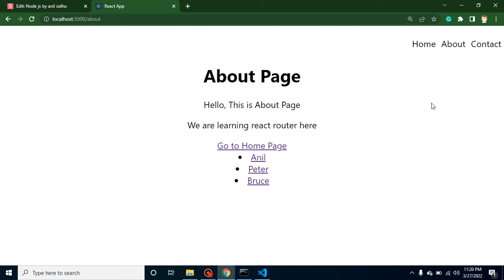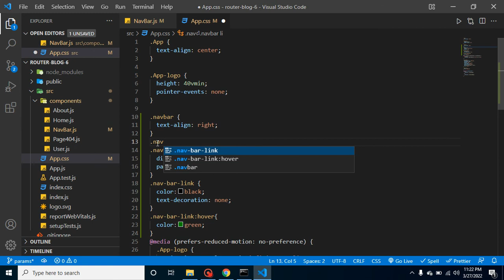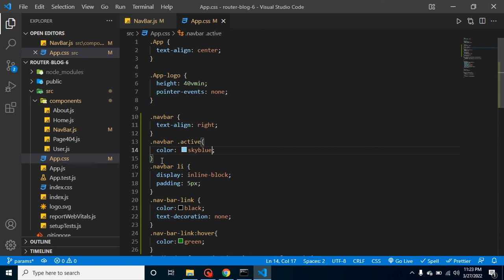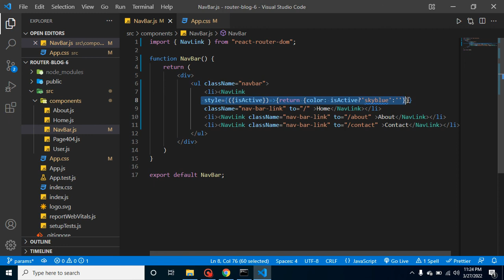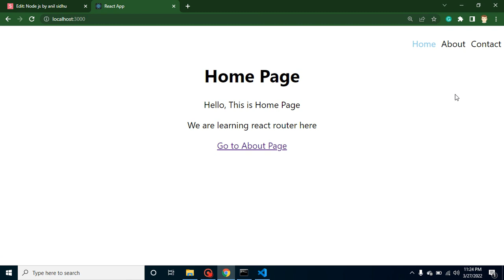React Router v6 tutorial #6 Active Link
In this react-router 6 tutorial in Hindi, we learn how to make active link innav link react-router version 6.0 and react-router-dom 6. This video is made by anil Sidhu in English

What is Active Link and why we need it
Active Link with Class
Active Link with Style